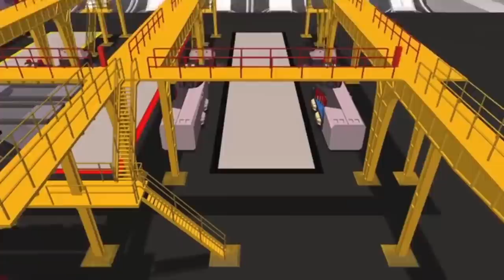Voltron Force | 121 I, Voltron | Voltron Full Episode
More about: Voltron: Defender of the Universe (Lion Force, Vehicle Force)

More about: Voltron Force
Several years after the final battle between the Voltron Force and Prince Lotor, a new evil threatens the galaxy, and the universe is once again in need of its true defender - Voltron. Voltron, a mighty robot warrior sworn to defend the universe, is formed when five robotic lions piloted by the Voltron Force come together. Now, three new cadets join the Voltron Force team in their fight against evil. With the once-in-a-millennium opportunity to train alongside their heroes, these junior pilots will help unlock incredible new powers, discover secret origins, and fight to earn their role in the legendary Voltron Force!

Amazon Prime

The content in this channel is aimed at an adult audience.